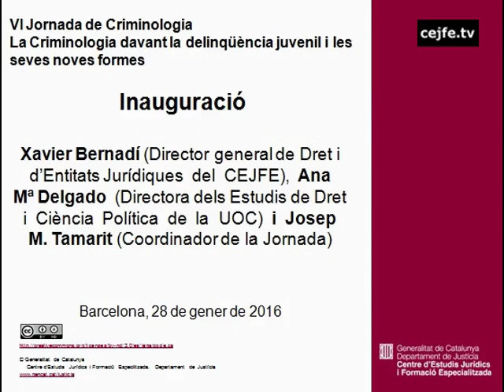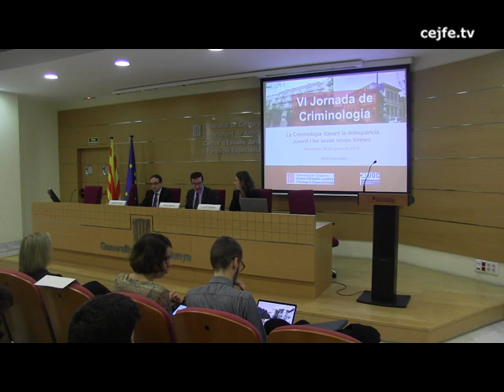Inauguració de la VI Jornada de criminologia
VI Jornada de Criminologia. La criminologia davant la delinqüència juvenil i les seves noves formes
Inauguració de la jornada. X. Bernadí, director general de Dret i d’Entitats Jurídiques, Ana M. Delgado, directora dels Estudis de Dret i Ciència Política de la UOC i Josep M. Tamarit, coordinador de la jornada.